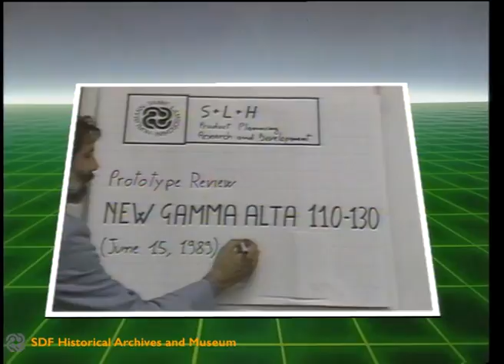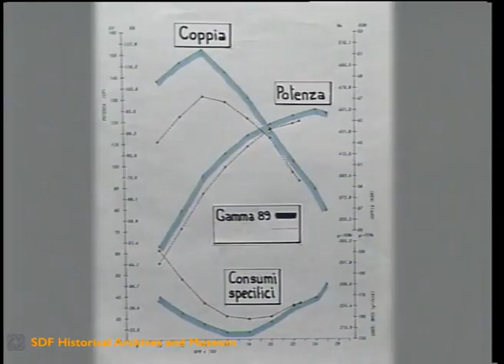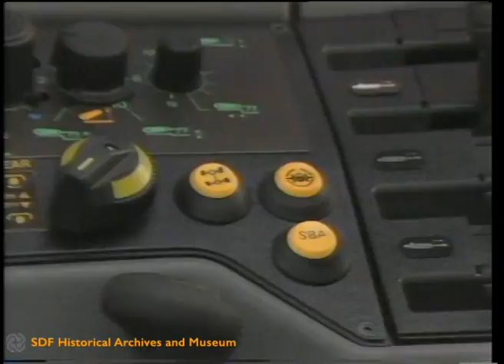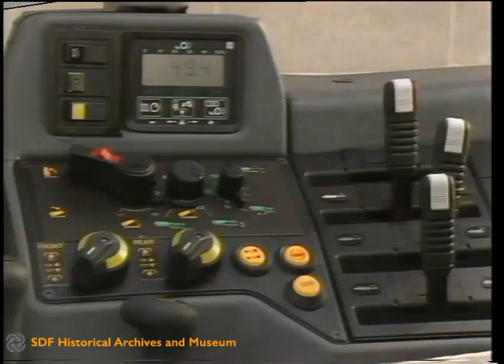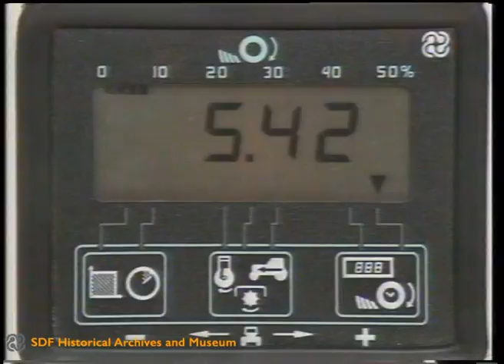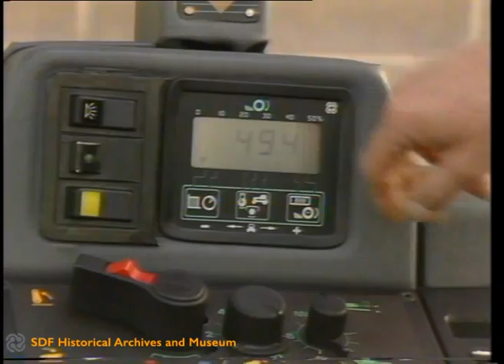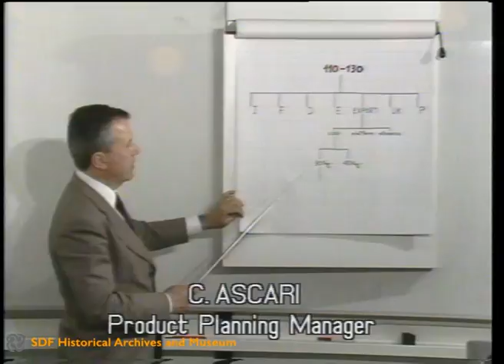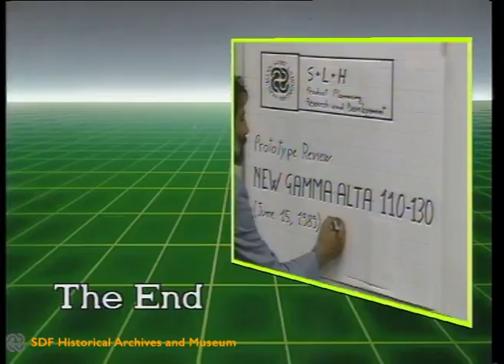New gamma alta 110-130 (1989)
The footage describes the main features of the new Hürlimann high range (110-130 hp)